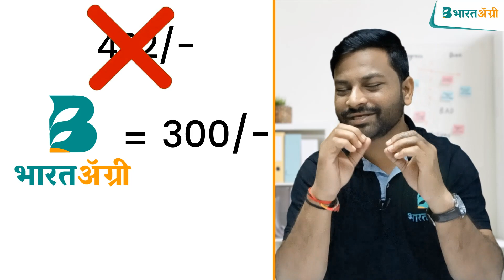ऐसे टमाटर के चूसक किट का संपूर्ण नियंत्रण | टमाटर मोजेक रोग | BharatAgri | भारतअ‍ॅग्री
✅धानुका कंपनी का अरेवा अभी खरीदने के लिए यहा क्लिक करें

✅आजका विषय - 🌱ऐसे टमाटर के चूसक किट का संपूर्ण नियंत्रण👌

✅टमाटर फसल पर चूसक किट प्रकोप के लक्षण -
👉फसल का वानस्पतिक विकास रुक जाता है।
👉पत्ते पीले पड़ने शुरू होते है।
👉फूल और फल नहीं लगते है।
👉उपज मे भारी गिरावट दिखाई देती है।

✅टमाटर फसल पर चूसक किट का समाधान -
👉फसल में रस चूसक कीटो की समस्या नहीं आये इस लिए हमें उर्वरक प्रबंधन पर ध्यान देना जरुरी है।
👉और समस्या आने ले पहले ही हमें स्टिकी ट्रैप जैसे - पिले और नील कलर के ट्रैप का उपयोग प्रति एकड़ 20 - 25 करना चाहिए।
👉तथा साथ में ही हमें नीम तेल 30 मिली / पंप छिड़काव करना चाहिए।
👉प्रकोप ज्यादा होने पर नीचे दिए धानूका कंपनी के किटनाशी का उपयोग करें -

✅अरेवा -
👉कंपनी -                         धानुका
👉रासायनिक संरचना: -   थियामेथोक्सम 25% WG
👉खुराक:-                        80 GM/ एकड़
👉उपयोग विधि: -              छिड़काव
👉किट नियंत्रण :-              सफेद मक्खी, माहु , हरा तेला , थ्रिप्स, ( भूरा फुदका कीट )
👉अनुकूलता:-                  अधिकांश रसायनों के साथ संगत
👉प्रभाव की अवधि:           10-15 दिन
👉उपयुक्त फसल:             टमाटर
👉अतिरिक्त विवरण : -  रस चूसने वाले कीटों का तुरंत नियंत्रण, फसल को लम्बे समय तक सुरक्षित और तंदरुस्त रखता हे।

✅और पाए-
⚡फ्री होम डिलीवरी
⚡ढेर सारा डिसकॉऊंट
⚡और 100 % कॅश ऑन डिलीवरी